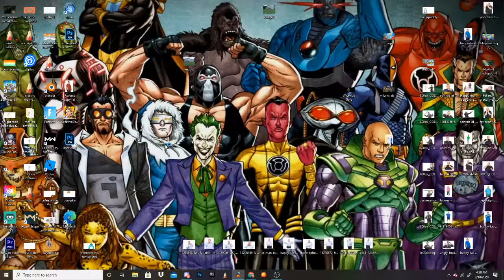Let's get Thalassa! | Doing the Warmaster Thalassa dungeon! | Monster Legends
Quackssaunt will be playing through the first two floors of the Warmaster Thalassa Dungeon!